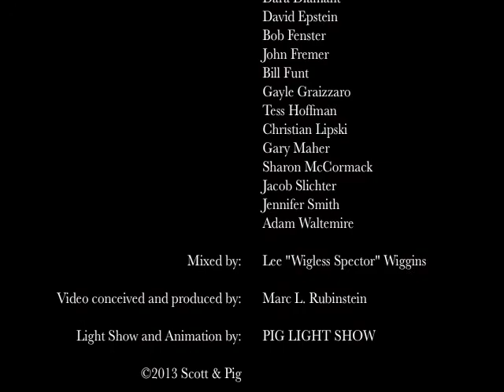The Spastic "Oh No!" Band - Instant Karma (We All Shine On) (John Lennon cover)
For the THEME MUSIC Group on Facebook.
This week's Theme - BEING & BELIEF

Bass - Matt Brown
Lead Vocals - Scott Erickson
Piano - Bill Shaouy
Drums, Percussion & Mix - Lee Wiggins

Video & Animation by Pig Light Show